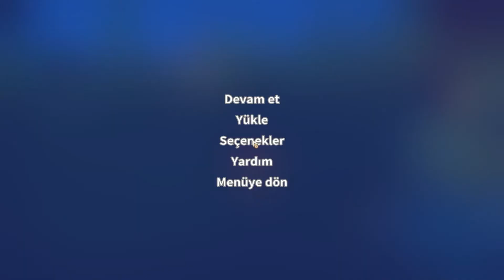Evi büyüttük.| My Time at Portia#10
RusqneL den Herkese Merhaba